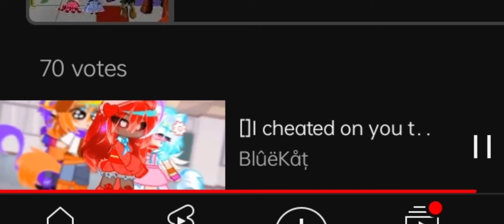Smiling critters react to Ships pt3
theres One video man...

🌜 experience: Still Terrible and Not awesome to work on
(Ive been working on this for Months 💔)
"cap"🧢

🖌️📱 Last Of editing: Maybe 1 hours Cuz i fell asleep

🖌️🖼️ Last of editing The Thumbnail: 1 minute

㊗️ Characters:

🐶☀️ Dogday - Leader

🐈🌙 Catnap  - Sleep attendance

🧸♥️ bobby bearhug - love and Caring

🦄🎨 Craftycorn - Artist

🐖🍎 picky piggy - Chef

🐔✴️ kickin chicken - Cool dude

🐰⚡ hoppy hopscotch - Cool Girl

🐘💡 bubba bubbaphant - Smart one   (teacher/Student)

apps i use:
Capcut
Gacha nox
Gacha Club
Ibis paint

Ships
You'll see on the Video...

(All of the pics are from CatNap_Muslim
· In Pinterest Sometimes Fresi_sweet670) Others are from Google 👻🤡)